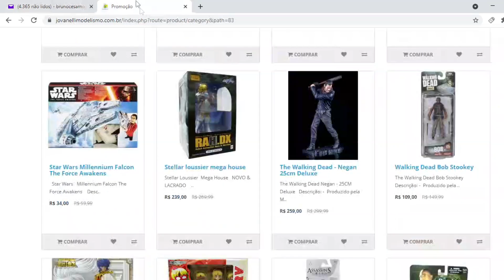Bado EX será Tamashii Web Shop?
Um medo que os Colecionadores andam tendo, é sobre os itens Limitados Tamashii Web Shop, que possui uma tiragem menor e depois do lançamento o preço sobre bastante. Com isso vamos discutir sobre uma possibilidade do Bado de Alcor Saint Cloth Myth EX ser um dos Guerreiros Deuses Limitados. Será que ele será o primeiro item do grupo a ser limitado?

TAG's